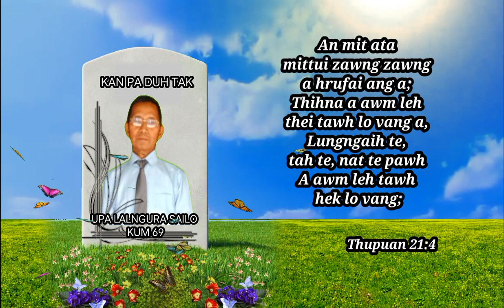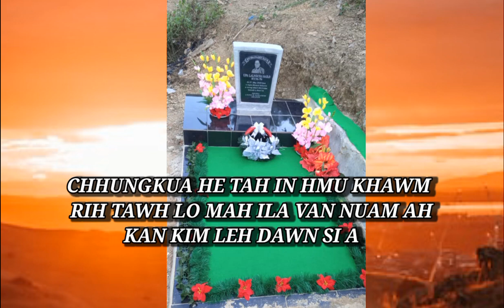Pu Lalngura sailo hriatreng na Video ka lo upload ve e.